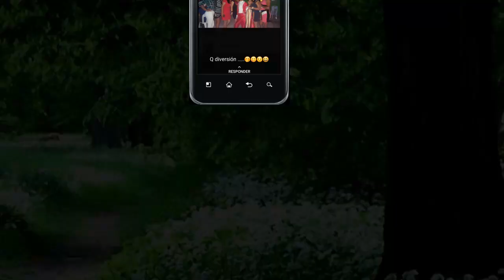00 inicio xv franky Ornelas